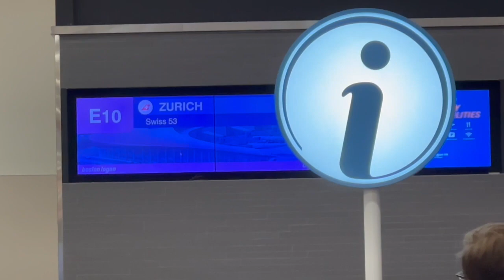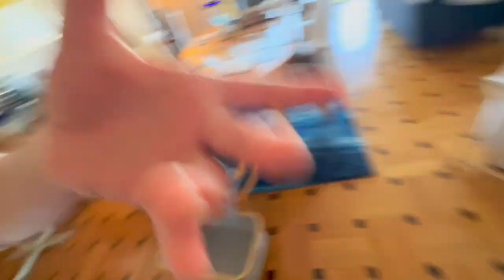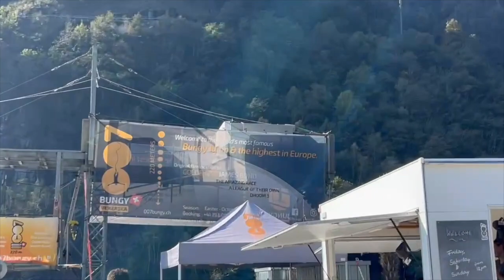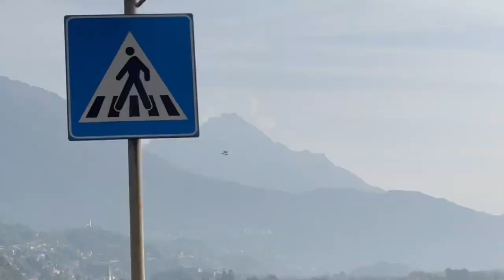Vienna and Switzerland Vlog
Welcome to the chaos that is this vlog. More than anything, I just wanted to capture the mishaps and silliness, so enjoy!

And as always, adios amigos, see ya later alligator, and deuces!